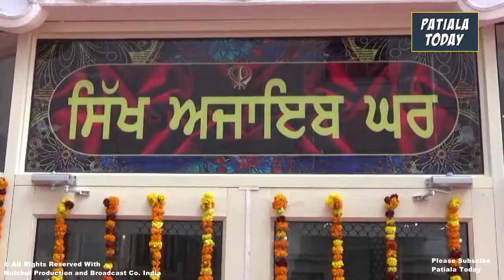SGPC Inaugurates Sikh Ajaib Ghar at Gurdwara Sri Dukh Niwaran Sahib Patiala